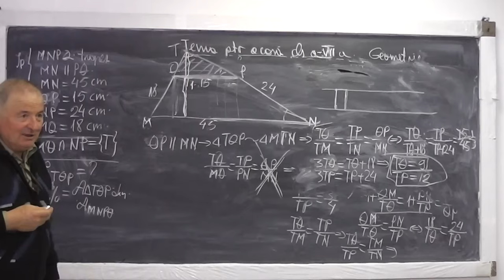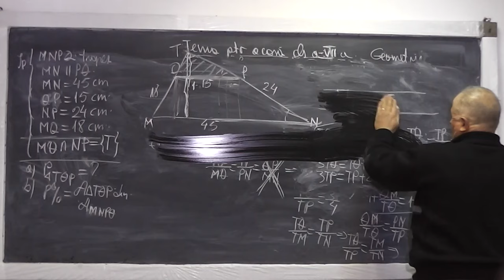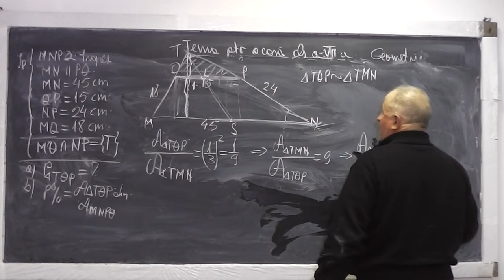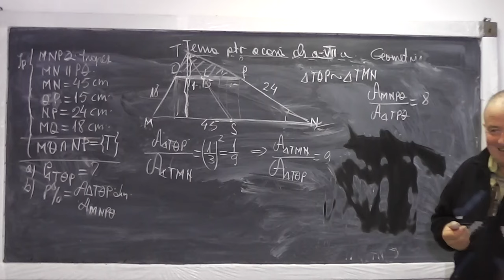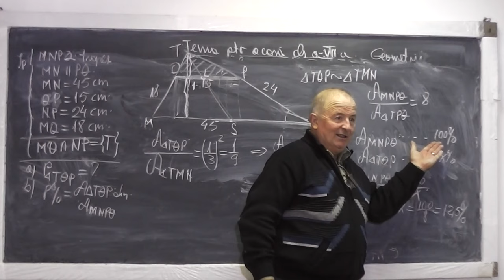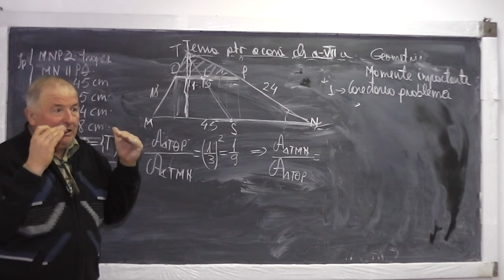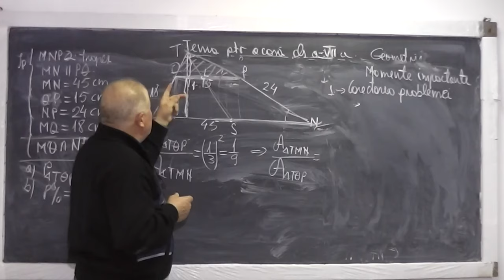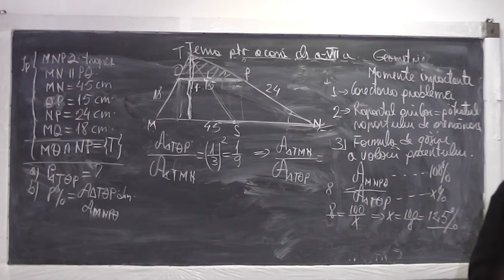2/2 Lectia 846 - Mediana Bisectoare Inaltime Triunghiuri asemenea - Tema la geometrie - Clasa 7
Aceste lectii sunt sustinute de voi si daca va sunt utile, as aprecia un Like, Share, Comment - In aceasta lectie de matematica pe care o puteti vedea in direct si pe ne ocupam de tema pentru acasa la geometrie plana de la clasa a IV-a. Din cuprins: Triunghiuri asemenea, Teorema fundamentala a asemanarii, Teorema lui Thales, Raportul ariilor este egal cu patratul raportului de asemanare, mediana, bisectoarea, inaltimea in triunghiuri asemenea.